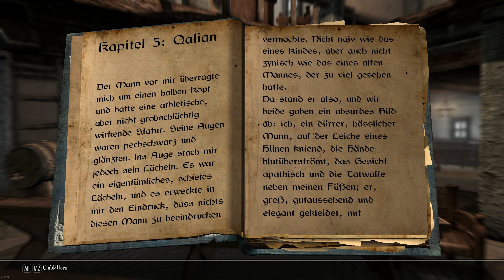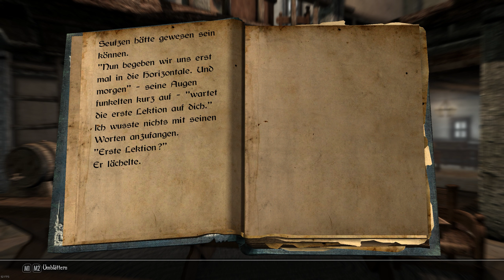Enderal: Forgotten Stories | SPEZIAL: Der Schlächter von Ark - Qalian | Buch 5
SPEZIAL Folge zu Enderal - Forgotten Stories.
In diesen Spezialfolgen geht es um die Bücher aus Enderal. Wir lesen sie gemeinsam und bekommen so sehr viele Hintergrundinformationen zur Story.

Eure Birdy

►Dieses Spiel◄

►Mein Kanal◄